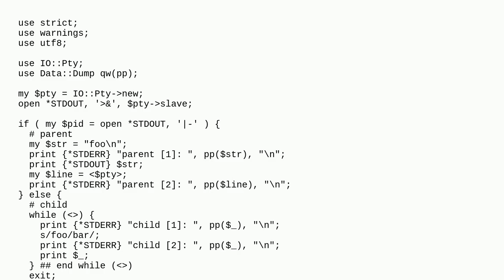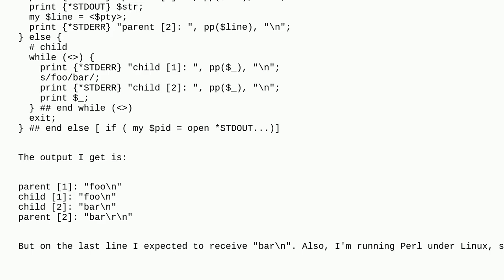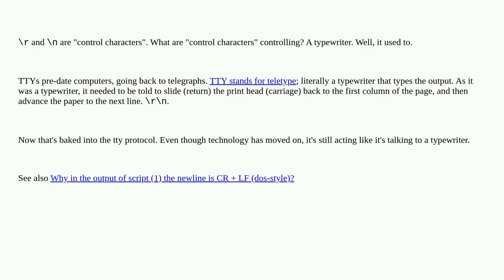Where does this \r\n come from when I redirect STDOUT to a PTY in Perl?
A special thanks goes out to the community

  pty newline tty perl